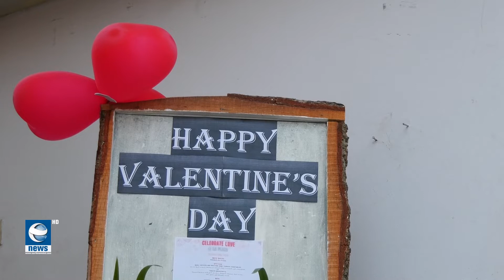प्रेमीहरुको पर्व “भ्यालेन्टाइन्स डे”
रोमबाट सुरु भएको भ्यालेन्टाइन्स डे पछिल्लो केही वर्ष यता नेपालमा पनि प्रेम दिवसका रुपमा मनाउन थालिएको छ । युवा पुस्तामाझ विशेष लोकप्रिय भ्यालेन्टाइन्स डेलाई प्रेम प्रस्ताव राख्ने दिनका रुपमा पनि लिने गरिन्छ ।